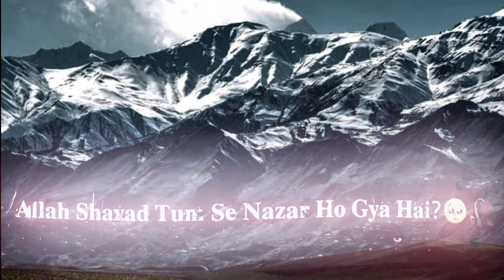kia tum dunya sy thak gaey ho? | Tired of this World | Love of Allah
Taqi Usmani
Ilyas Qadri
Akram Toofani
Allama Dr Tahir-Ul-Qadri
Nauman Ali Khan
Youth club
Raja Zia Ul Haq
Muhammad Ali
Tuaha ibn Jalil
Wajih Uddin
Mugheerah Luqman
Ali Ehtisham
Mohsin Cheema
Nadeem Ashraf
Irfan Shaheen
Khurram Alvi